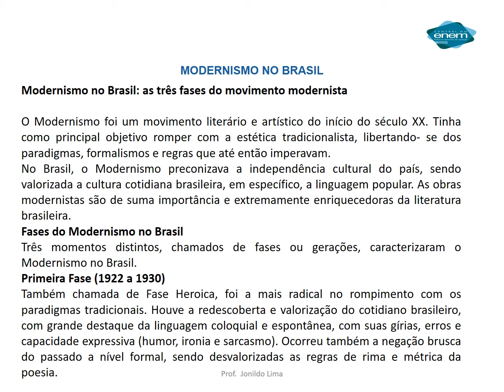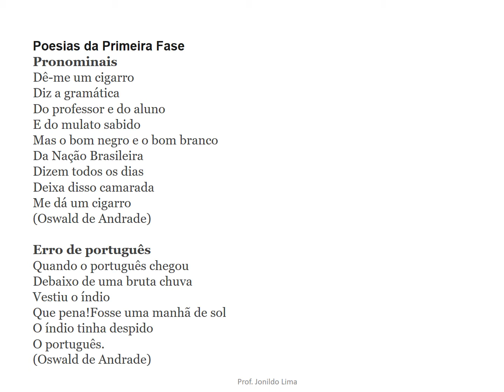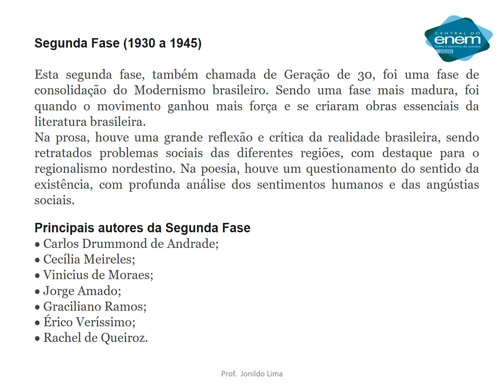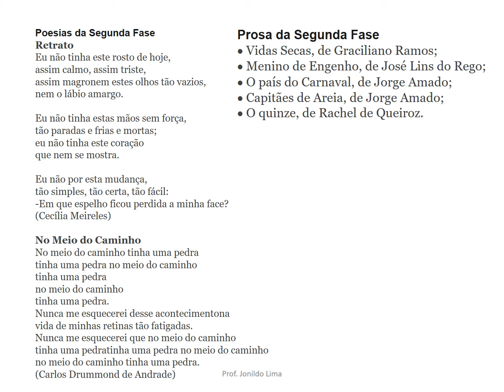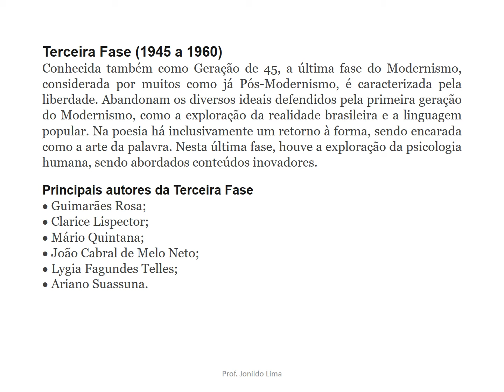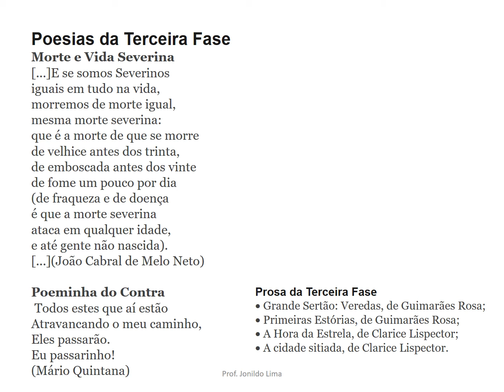MODERNISMO NO BRASIL FASES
Aula de LÍNGUA PORTUGUESA E LITERATURA - Área do Conhecimento: LINGUAGENS E CÓDIGOS E SUAS TECNOLOGIAS - Professor JONILDO - Aula 23:  MODERNISMO NO BRASIL - FASES